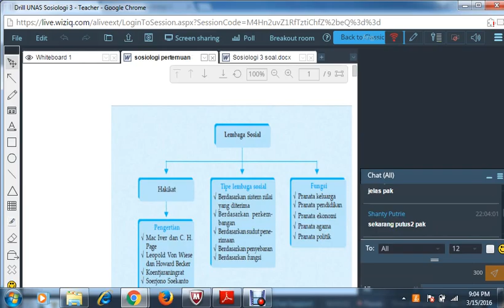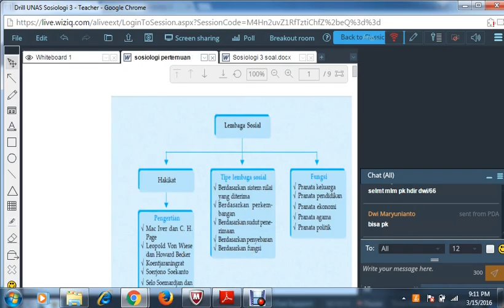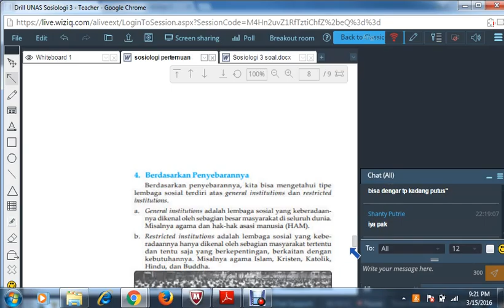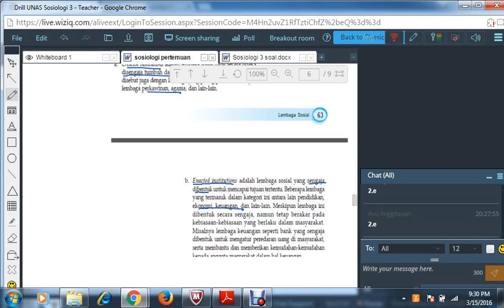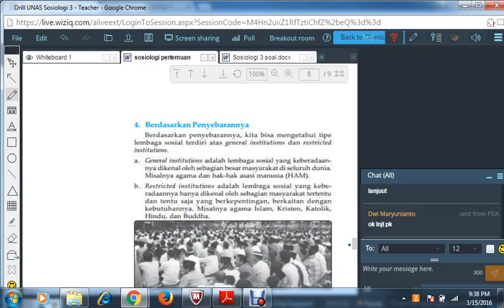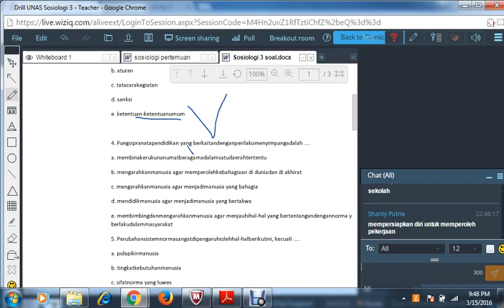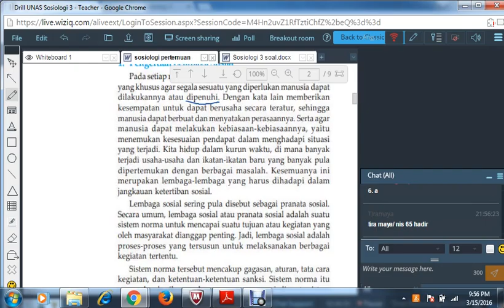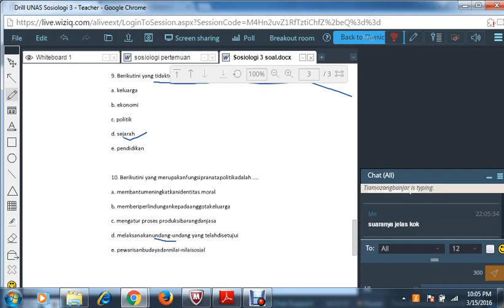Drill UNAS Sosiologi Angkatan 2 Pertemuan 3